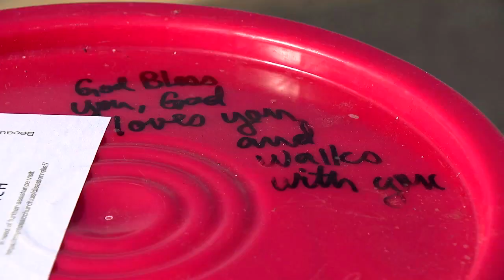Remembering what we lost: FOX 17 News coverage of the Dec. 9 tornado outbreak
From tracking debris signatures on Dec. 9 and urging residents to  seek shelter, to the gut-wrenching cleanup effort that followed, FOX 17 News has been there to give voices to victims.

Here's a recap of our coverage from the catastrophic Middle Tennessee tornado outbreak that forever changed the lives of those affected by the storms.